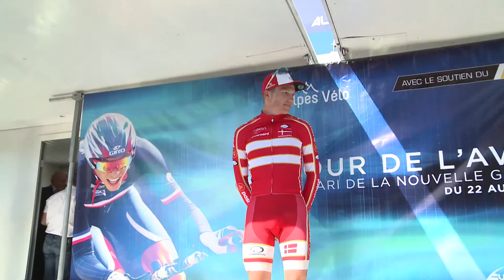Tour de l'Avenir 2015 : Étape 3 Champagnole - Tournus / Eurosport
Tour de l'Avenir 2015 : Étape 3 Champagnole - Tournus / résumé de l'étape du jour via Eurosport.